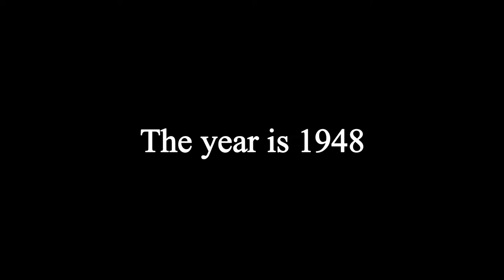Along the CB&Q Railroad Part 2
These are photos along the route of the Chicago, Burlington & Quincy Railroad(The Burlington Route) taken in the year 1948 by photographer Russell Lee and Esther Bubley. The CB & Q operated between Chicago and the Rocky Mountains.
Today they are part of Burlington Northern Santa Fe (BNSF). Photos found on the Carli Digital Collections